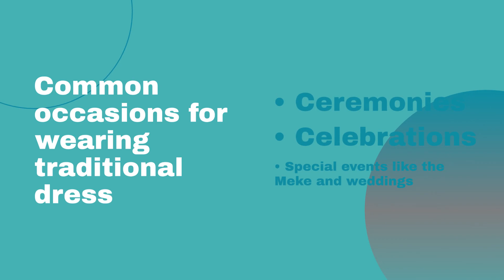Exploring Traditional Dress in Fiji: History, Significance, and Craftsmanship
Discover the vibrant and integral aspect of Fijian culture through its traditional dress. Fiji, an island nation in the South Pacific, boasts a diverse heritage beautifully reflected in its traditional attire. In this video, we delve into the fascinating world of Fijian traditional dress, exploring its rich history, cultural significance, and the stunning craftsmanship that goes into creating these unique garments. Join us on this cultural journey to understand the essence of Fijian traditional dress.